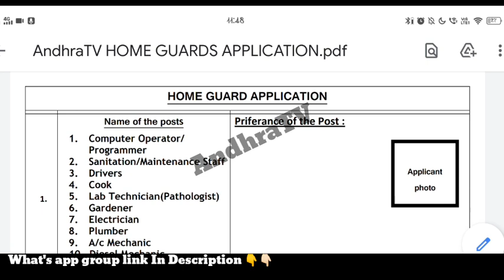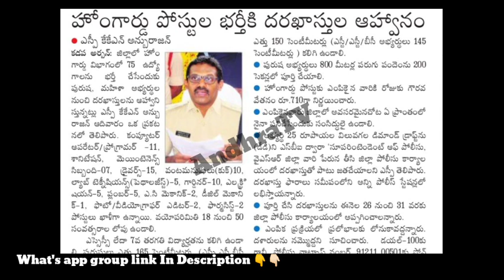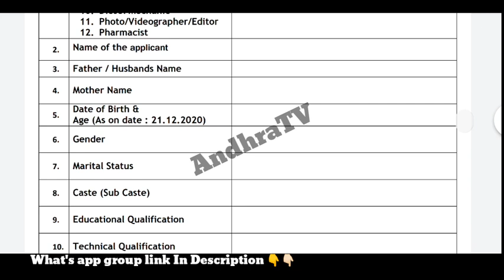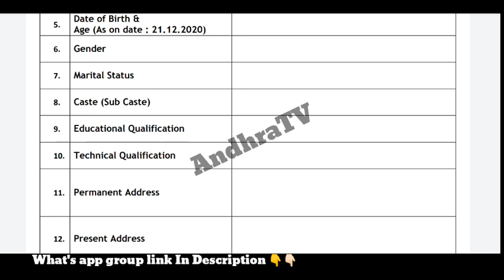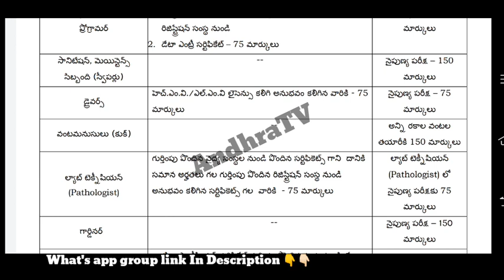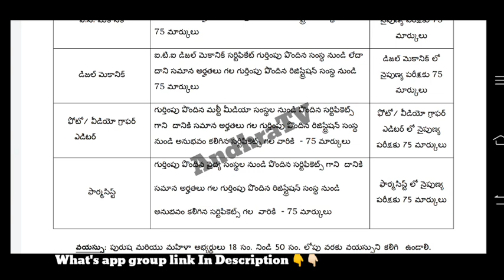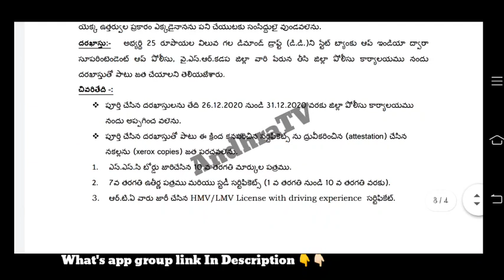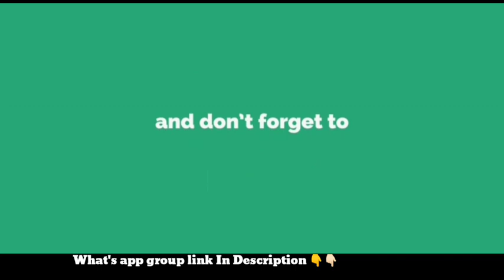AP లో హోంగార్డు ఉద్యోగాలకు నోటిఫికేషన్ & అప్లికేషన్ వివరాలు | 7th, 10th అర్హత | AndhraTV | apjobs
AP లో హోంగార్డు ఉద్యోగాలకు నోటిఫికేషన్ & అప్లికేషన్  వివరాలు | 7th, 10th అర్హత | AndhraTV